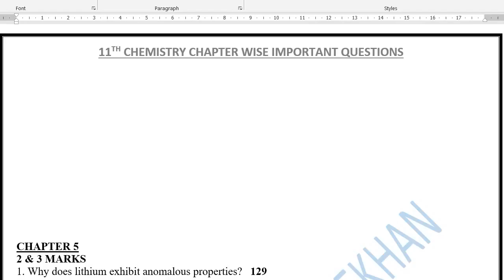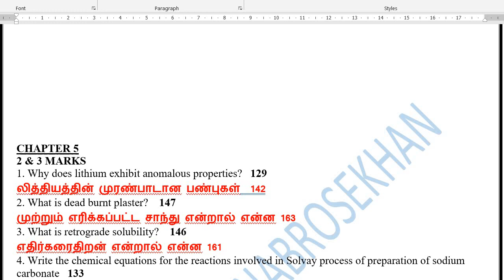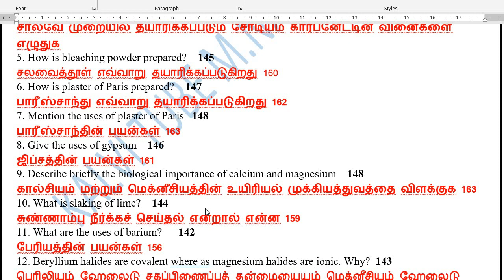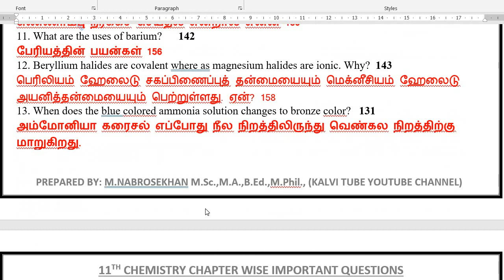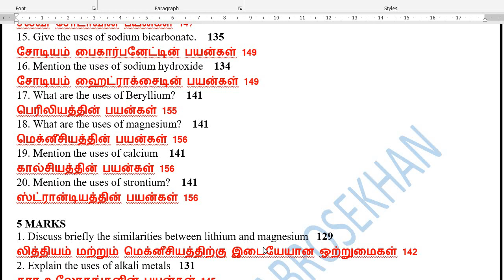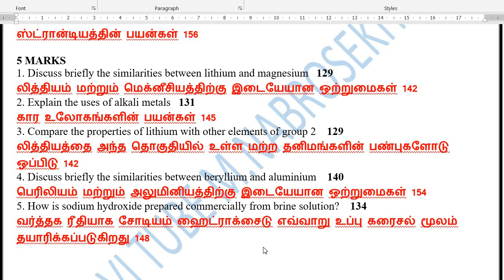11th Chemistry Chapter 5 important Questions 2023